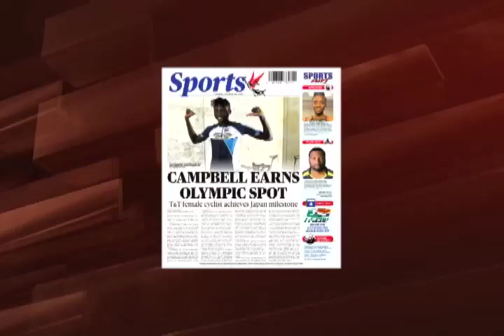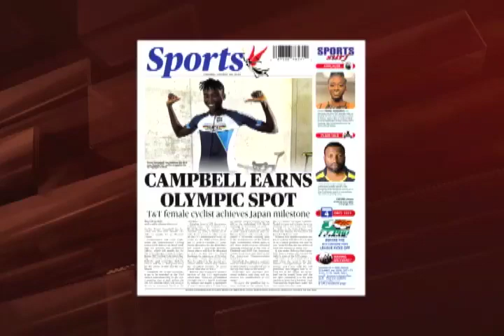Teniel Campbell on her Tokyo 2020 journey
Having qualified for the Tokyo 2020 Olympic Games this week, T&T cyclist Teniel Campbell spoke to me one one one about her journey.

It got very emotional as she recounted those who made the trek with her, and those who weren't.